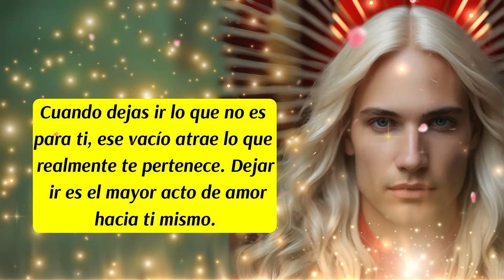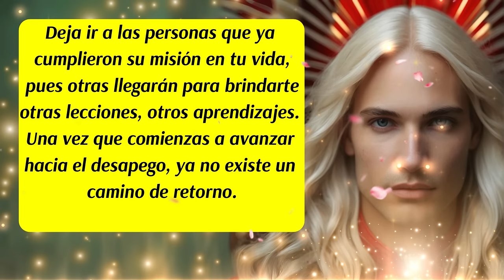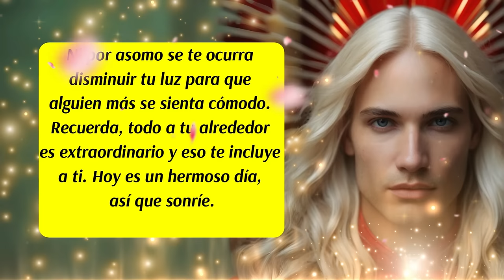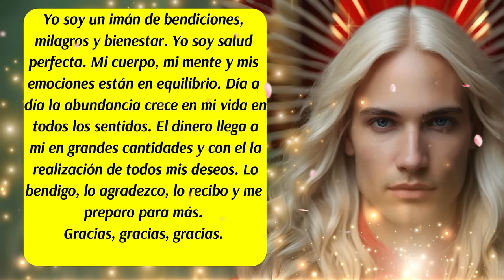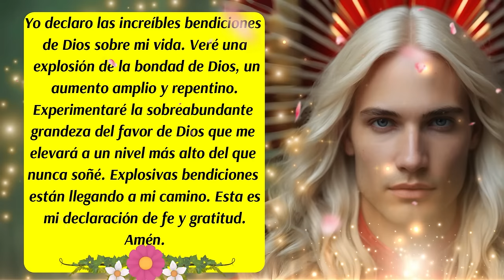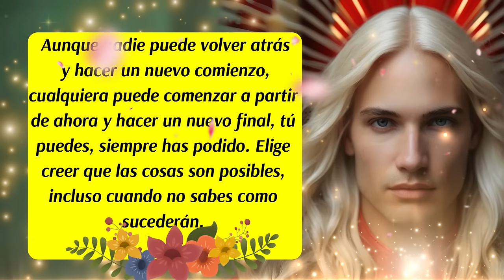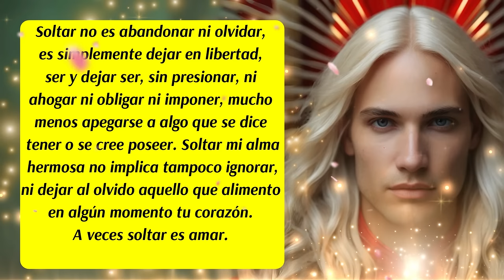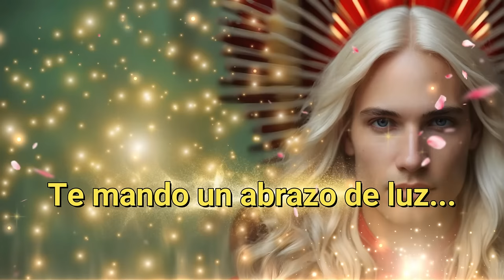💌Este Mensaje es para ti🌈Dejar ir, es un acto de AMOR💖Arcángel Metatrón te asiste😇mensajedeldía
00:00 Presentación
00:06 Bienvenida
00:16 Inicio del Mensaje de los Ángeles y del Arcángel Metatrón
01:17 Consejo del día
01:42 Mensaje de las Energías Angelicales (Decreto de Aceptación)
02:21 Mensaje de tus Guías Espirituales
03:03 Decreto del día
04:55 Los Ángeles te hablan
05:23 Oración de Fe y Gratitud a Dios
05:59 Código Sagrado
06:24 Arcángel Metatrón te habla
07:11 Los Ángeles te hablan
08:15 Despedida
✅Este canal es para ti y pensado en ti, vive con la absoluta certeza de que aquello que deseas ya existe y está buscando el modo de manifestarse con la asistencia y ayuda de los ángeles, arcángeles, guías espirituales y maestros ascendidos. Que cada día de tu vida cuente desde el amor, la armonía, el equilibrio y la gratitud.
✅ISRC: USUAN1100748
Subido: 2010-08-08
✅Link de la página